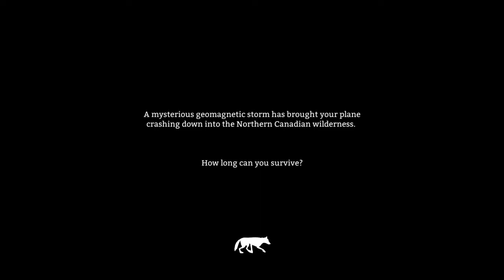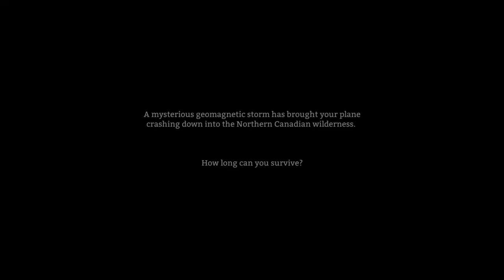Accès Anticipé // The Long Dark - Ep. 1 : "Danse Avec Les Loups !"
The Long Dark est un jeu de survie pure dans un monde frappé par un désastre géomagnétique.